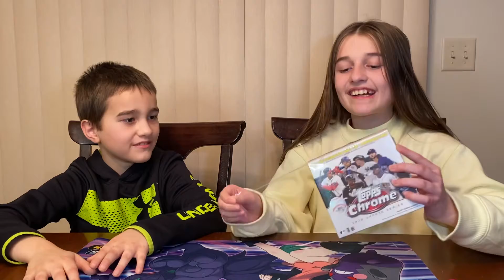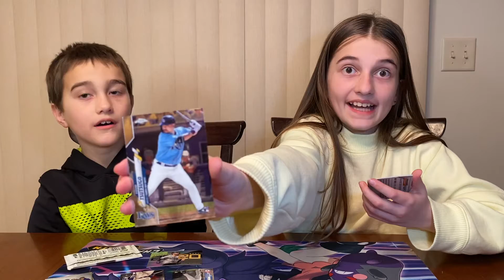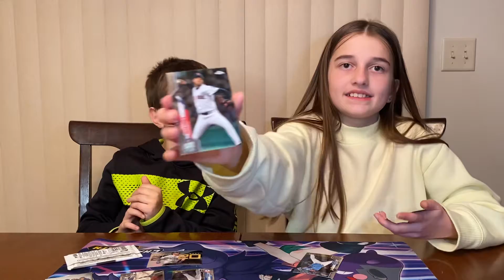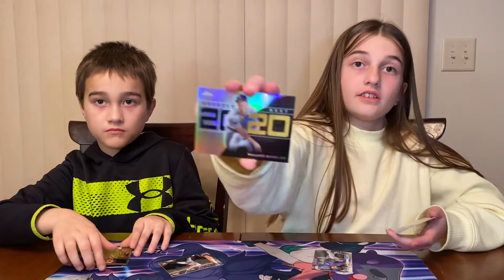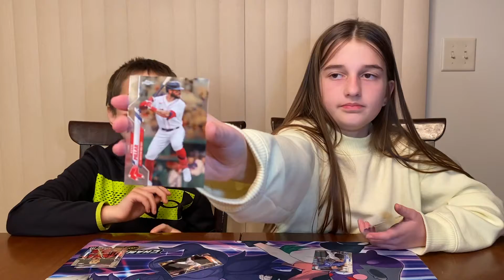Kid Breakers 2020 Topps Chrome Update Series Baseball Mega Box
Kid Breakers open a 2020 Topps Chrome Update Series Baseball Mega Box